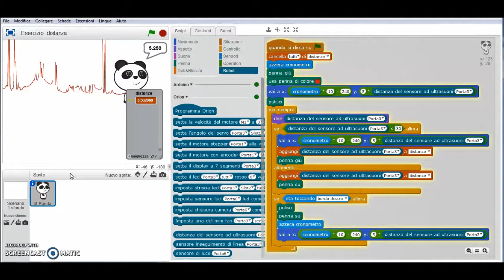Esercizio - Misura distanza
Controllare la distanza del sensore ad ultrasuoni da un oggetto e tracciarne il grafico. Durante l'elaborazione viene generata la lista "distanza" che può essere esportata in formato "txt" ed elaborata successivamente.

Musica: Dom The Bear - moon walking,  Akashic Records - DreamBig